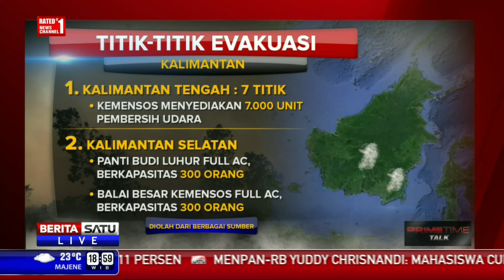Dialog: Selamatkan Korban Kabut Asap #3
Kabut asap masih sulit dipadamkan. Hingga Rabu (28/10/2015), dari Data Kementerian Sosial 19 warga meninggal akibat terpapar asap pekat. Mengulas masalah ini bersama Menteri Kesehatan Nila Moeloek, Wakil Ketua Komisi IV Herman Khaeron, dan Manager Kampanye Walhi Zenzi Suhadi.

Facebook.com/BeritaSatuTV
Youtube.com/BeritaSatu